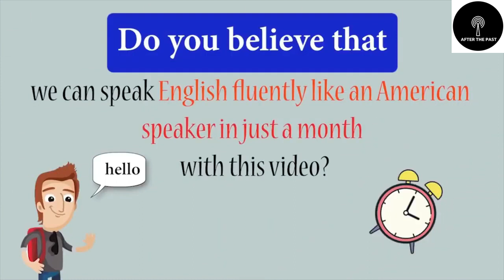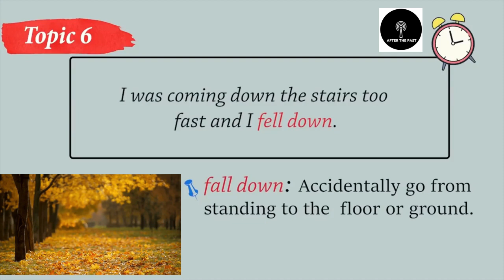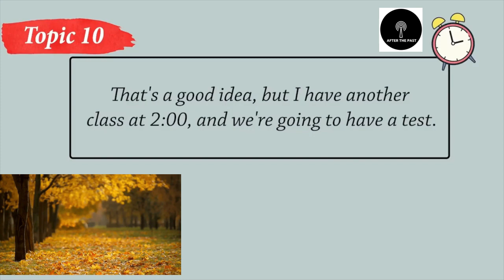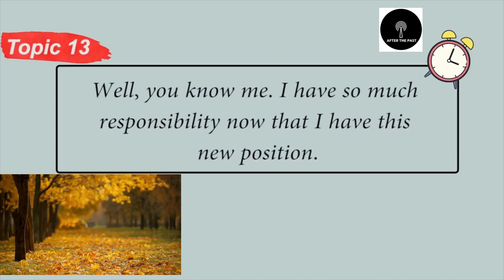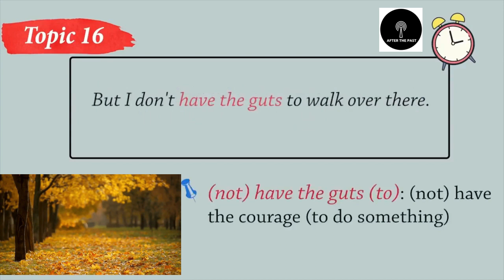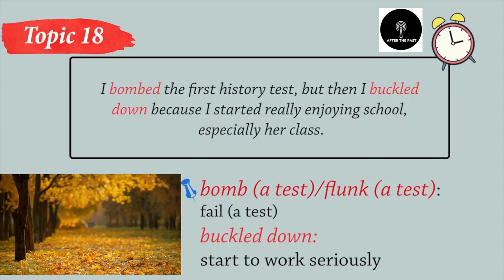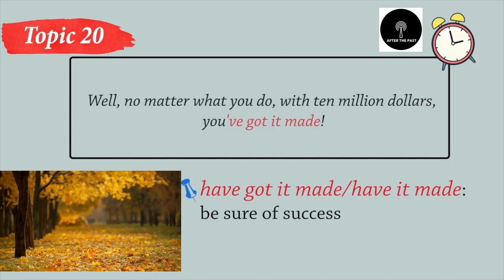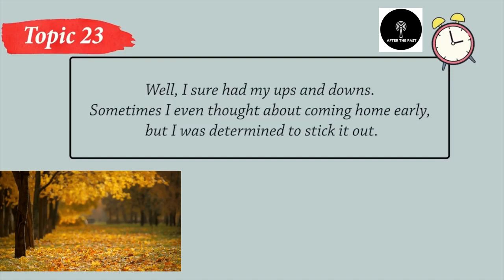Learn English 11 with Meditation Music B1-B2 (Speaking-Listening-Reading and Writing)